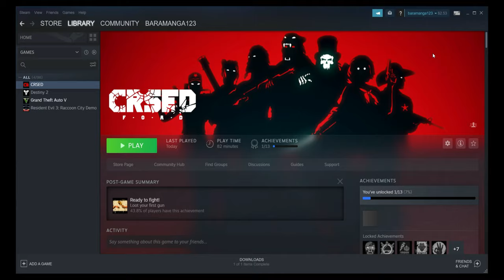New game like pubg pc Best game for pubg lovers free of coast